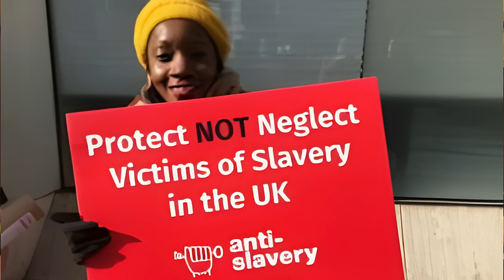ABSOLUTELY STUNNING Truth About Tories And Its Anti-Slavery Policy.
0:00 Chapter 1. Intro
0:47 Chapter 2. Dame Diana Johnson and Eleanor Lyons.
3:59 Chapter 3. Final thoughts and a call to action.

In this thought-provoking video, we delve into the ASTONISHING and STUNNING truth about the Tories and their Anti-Slavery policy. Join us as we uncover the historical context and shed light on the actions taken by the Tories in their fight against slavery. From their budget cuts that impacts their policies, we explore the complexities surrounding this important topic. Discover the untold stories and surprising facts that will challenge your understanding of the Tories and their role in the fight against slavery. Don't miss out on this eye-opening exploration!